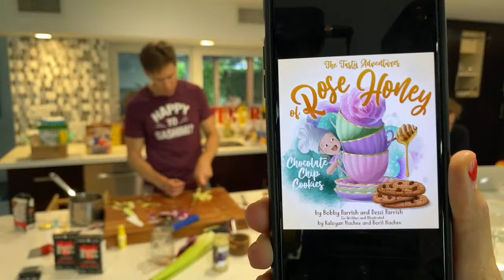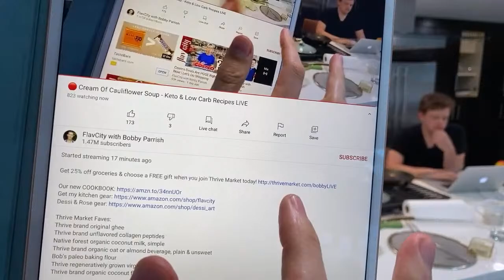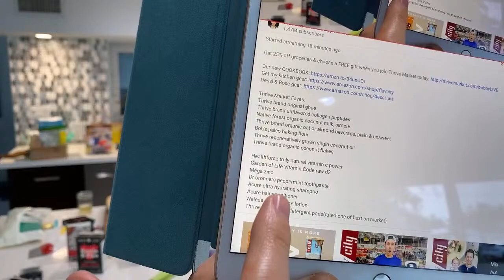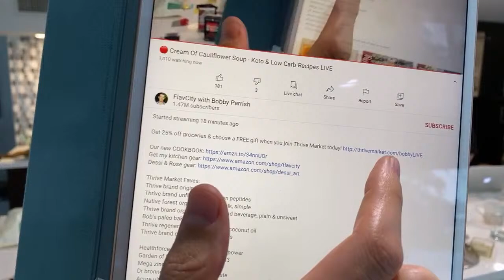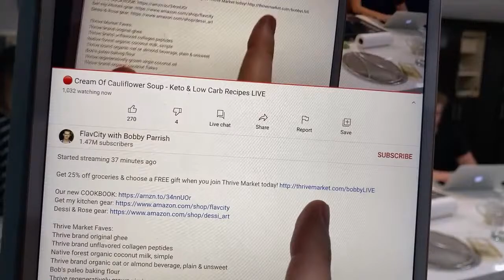🔴 Cream Of Cauliflower Soup - Keto & Low Carb Recipes LIVE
Our new COOKBOOK
Dessi & Rose gear

Thrive Market Faves:
Thrive brand original ghee
Thrive brand unflavored collagen peptides
Native forest organic coconut milk, simple
Thrive brand organic oat or almond beverage, plain & unsweet
Bob's paleo baking flour
Thrive regeneratively grown virgin coconut oil
Thrive brand organic coconut flakes

Healthforce truly natural vitamin c power
Garden of Life Vitamin Code raw d3
Mega zinc
Dr bronners peppermint toothpaste
Acure ultra hydrating shampoo
Acure hair conditioner
Weleda almond face lotion
Thrive dishwasher detergent pods(rated one of best on market)